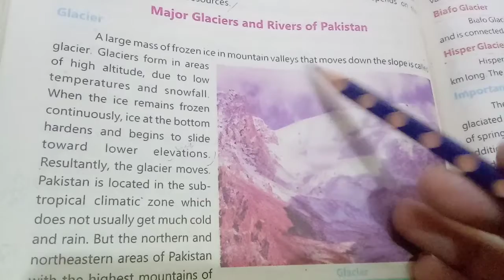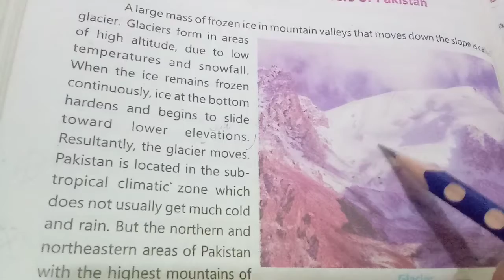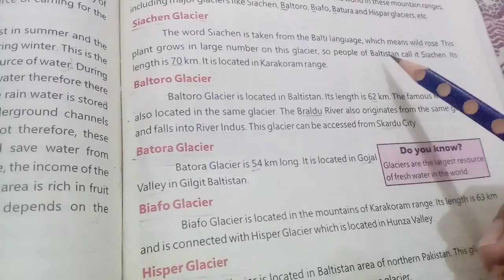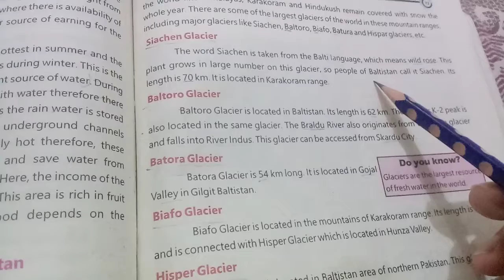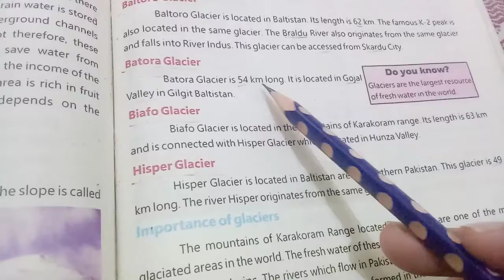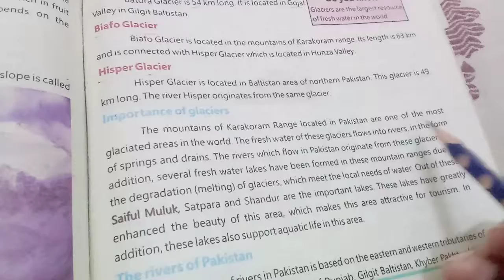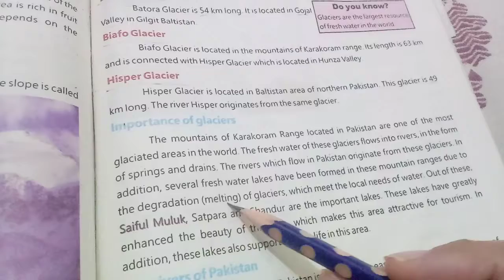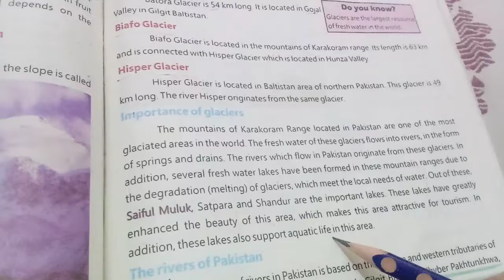Pakistan Studies Grade 9 Chapter # 3 Land and Environment book page # 72,73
1. Reading with translation book page # 72,73
2. Major Glaciers and Rivers of Pakistan